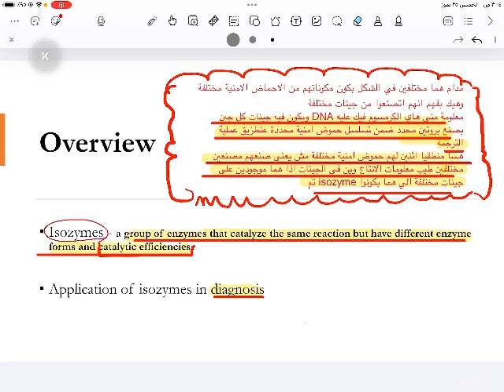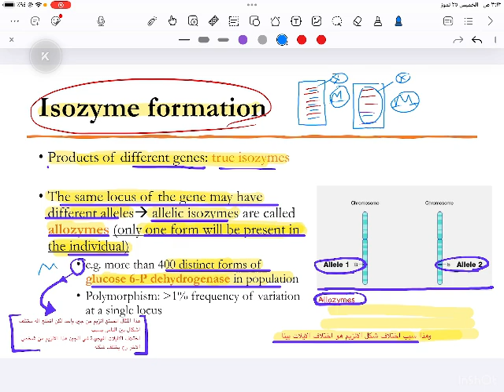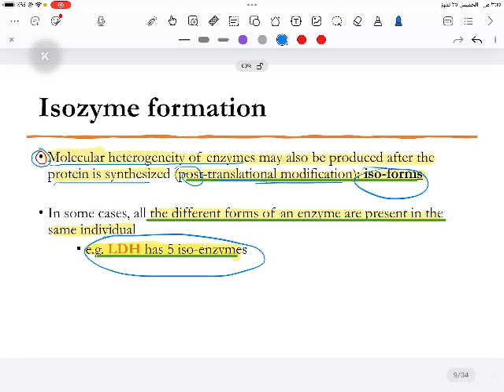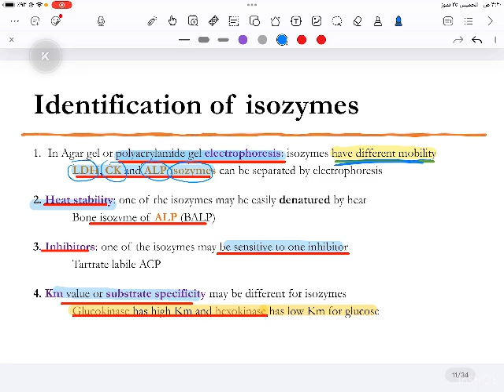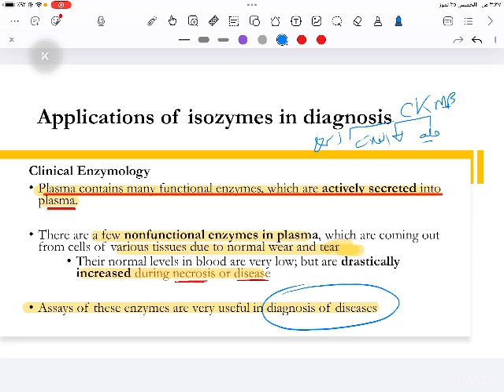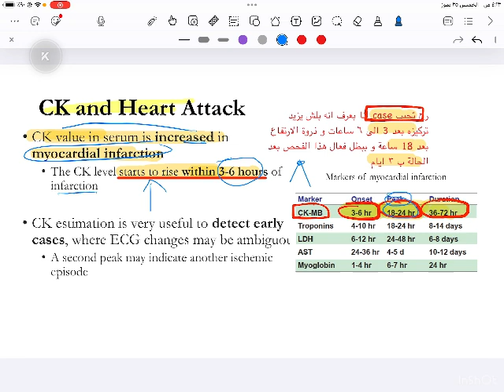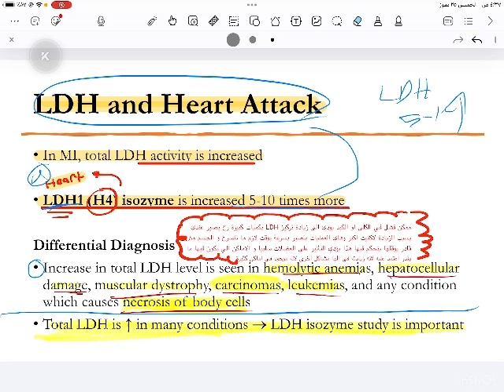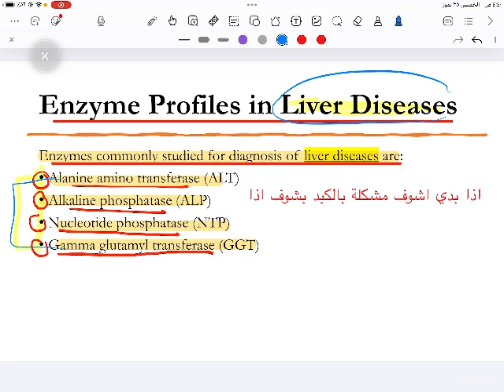lec6 _Isozymes "by Mohamad Al Ajory"